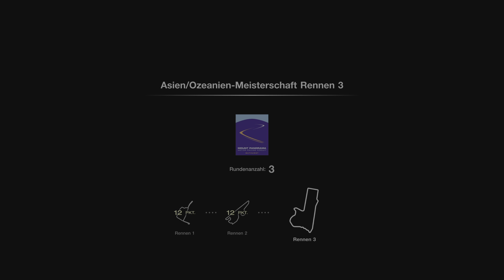Gran Turismo 7 - Nissan Fairlady Z Version S Z33 '07 - Asien Meisterschaft - Let´s Race - PS5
Nissan Fairlady Z Version S Z33 '07 -  Asien Meisterschaft
Let´s Play - Gameplay Deutsch / German - PS5 -  Fahrer: Valoron Replay 9:20
Für mehr Infos aufklappen 👇

Setup: 0:00

Rennen 1:
Tokyo Expressway 0:50

Rennen 2:
Fuji International Speedway 08:15
Replay: 14:20

Rennen 3:
Mount Panorama Motor Racing Circuit 20:25
Replay: 28:25

Genres: Rennsimulation, Sportsimulation, Fahrzeugsimulation
Entwickler: Polyphony Digital
Herausgeber: Sony Interactive Entertainment